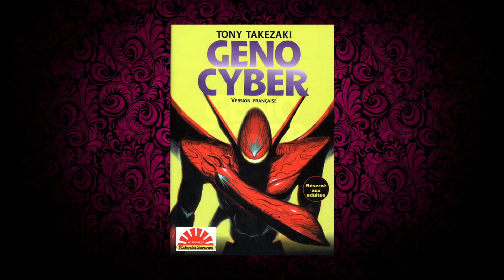Genocyber (1994) OVA Review - Brutal Cyberpunk Splatter Anime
A combination of cybernetics and psychic potential. At its core: the tortured souls of 2 human beings. Many wish to control this monstrosity, but can their hatred be contained?

Listen to our AWESOME podcast!

***DON'T FORGET***